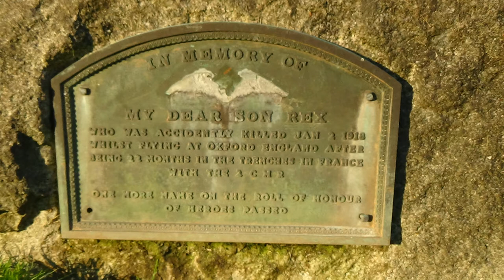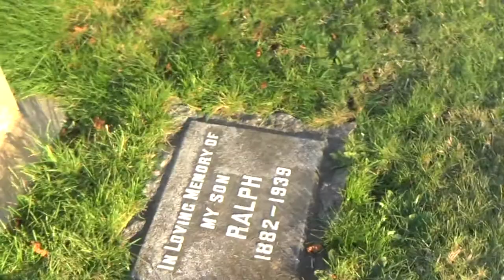Remembrance Day at Mountain View Looking for TD Sutherland Nov 11, 2014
My Remembrance Day story... I spent Nov 10 at the Vancouver Public Library looking for information on TD Sutherland and his wife Rena for the Sechelt Library archives and a little play based on Sechelt history to be performed at the Sechelt Seniors auditorium on Nov 30 and Dec 6.  I am to be Rena Sutherland in this play.  So early Nov 11,  I set off to visit Mountain View Cemetery in Vancouver to pay my respects to the couple before attending the Remembrance Day service downtown.  9:30 am I arrive looking for Plot 88, Masonic Section.  Driving down the lane between monuments, I could not find any signs for sections, and was wondering about needles in haystacks.  Just then I noticed a large stone marked NICKSON.  I stopped to check it out since that was Rena's maiden name.  Sure enough, it was the marker for her father, John Joseph Nickson (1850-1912), a builder of early West End Vancouver.  And there was also the person of my quest, Thomas Douglas Sutherland (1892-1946), a veteran of both World Wars.

After finding the grave I started taking photos, and just then lo and behold, bagpipers were heard.  Such a photo op, I could not have timed better.  It was the Vancouver Police Pipe Band and the Vancouver Seaforth Highlanders marching to the monument honouring VPD fallen.  The timing was perfect for my little remembrance of a "noted Coast soldier", his wife Rena (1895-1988), and their family.

I was able to make connection with the Seaforth historian, who may help me find more about Sutherland's war service (he died July 6, 1946 age 51 from heart condition, war related).  He had been on secret missions with the British 8th army being dropped behind enemy lines in the Balkans.  The only thing missing from my day was connecting with Sutherland-Nickson family members who may add more to the story.